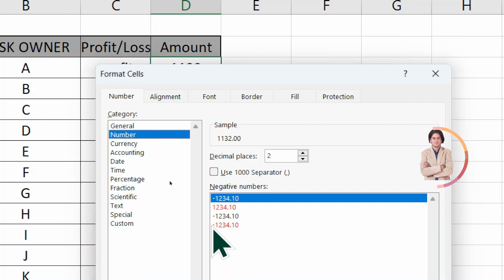how to highlight negative numbers in excel?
In this video we will learn that how to highlight negative numbers in excel?

I will upload some more basics of MS excel highlight negative numbers, in my upcoming videos. If you need any help with the related topic so kindly write it on comment section.

Keep watching.
Keep learning.

 thanks @LearnBasics